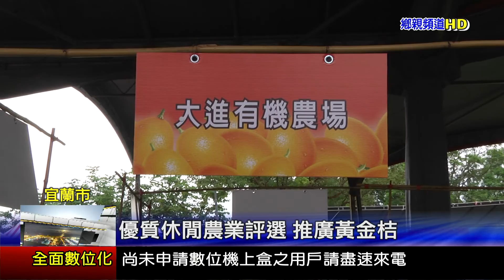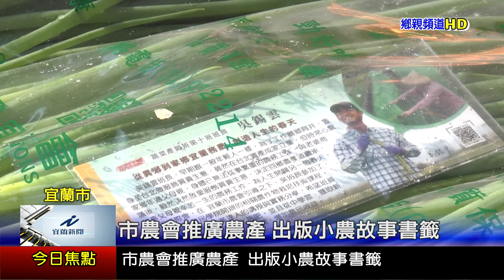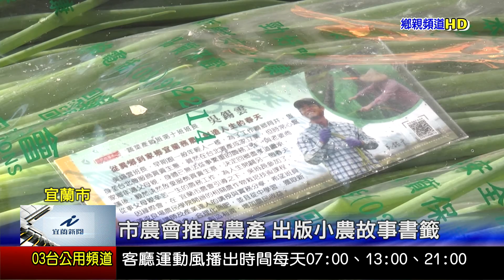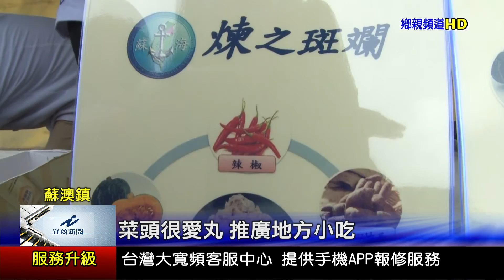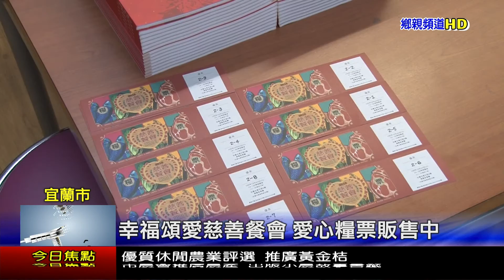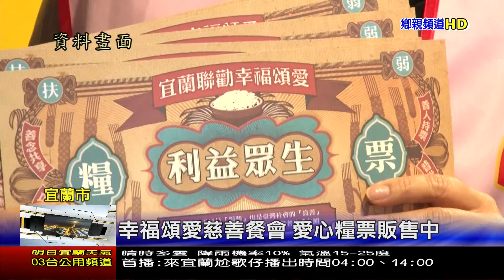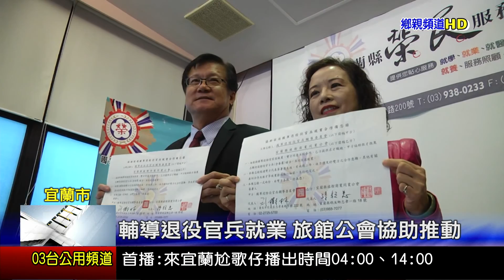1051217宜蘭新聞